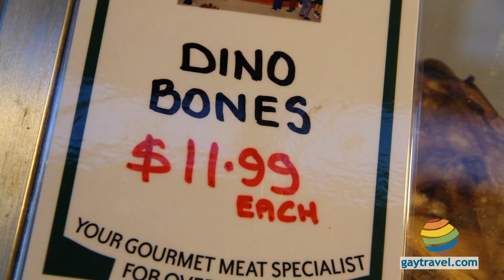Why is Vancouver the Most Livable City in the World?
| Vancouver, Canada is the crown jewel of the scenic province of British Columbia.  It is surrounding by the North Shore Mountains, and water views abounds at every turn.  And Economist magazine just named Vancouver the world's most livable city - an accolade bestowed on the city so many times that even the locals have lost count.

But why is this city so livable, and how is it for the gay and lesbian traveler? Gay Travel's Nick Vivion is on the case!